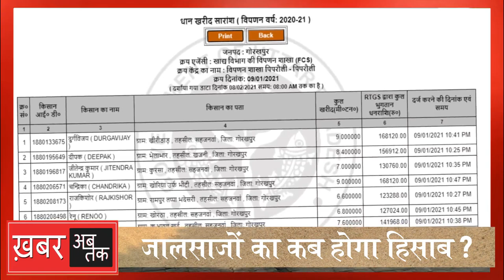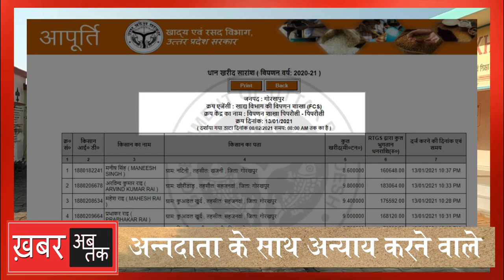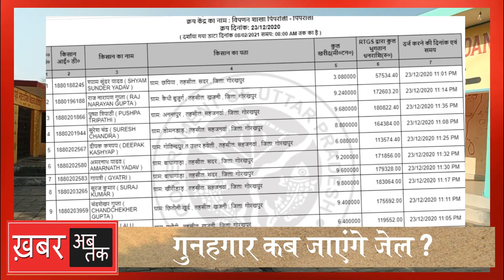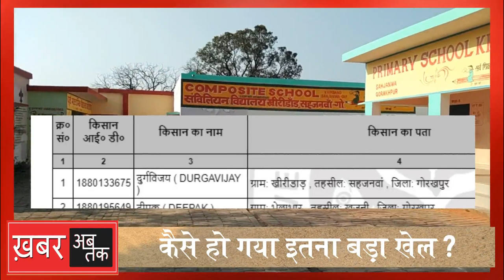अन्नदाता के साथ अन्याय करने वाले जालसाज आखिर कब जाएंगे जेल?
यूपी में धान खरीद को लेकर मुख्यमंत्री योगी आदित्यनाथ शुरू से ही बेहद गंभीर थे। अक्टूबर महीने में मुख्यमंत्री योगी आदित्यनाथ ने साफ कर दिया था कि धान खरीद में लापरवाही किसी भी सूरत में बर्दाश्त नहीं की जायेगी। इस दौरान मुख्यमंत्री ने धान खरीद में गड़बड़ी करने वाले हर सख्स को गिरफ्तार कर जेल भेजने का भी निर्देश दिया था। मुख्यमंत्री के इतना सख्त होने के बाद भी उनके कर्मभूमि गोरखपुर में इतना बड़ा घपला-घोटाला हो जाना अपने आप में कई गंभीर सवाल खड़े करता है।